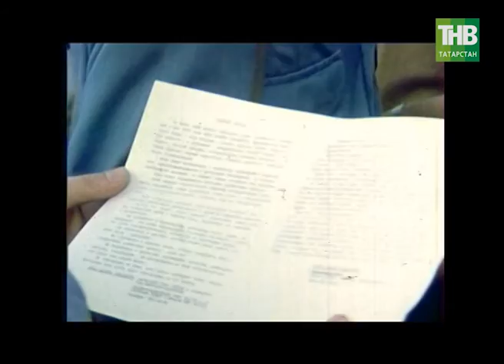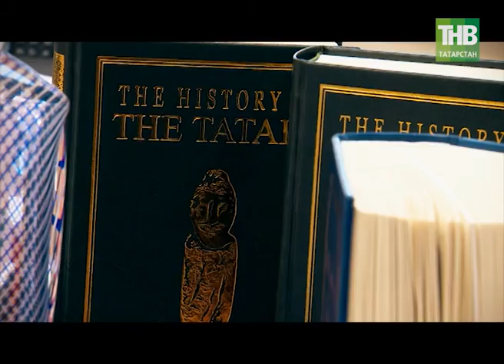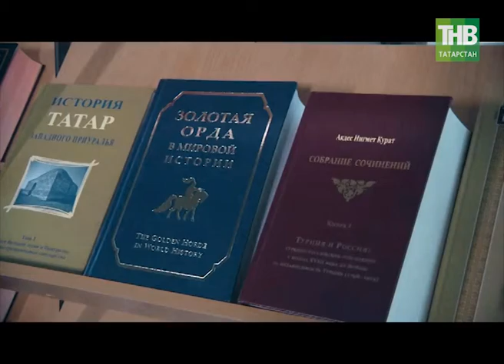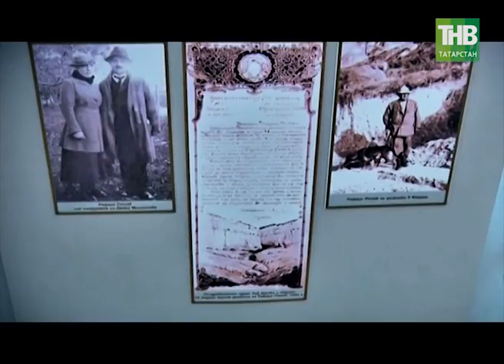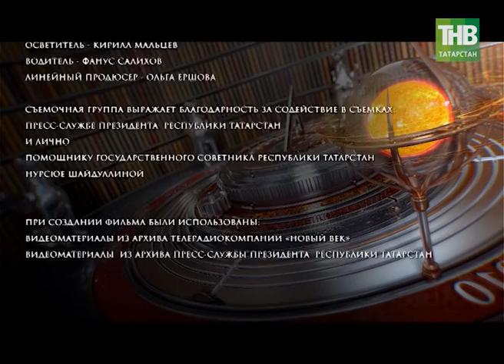Одинокий берег Рафаэля Хакимова. Соотечественники/Ватандашлар 28/06/17 ТНВ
Таяну ноктасы. В эфире: пн, вт, ср, чт - 19:00

7 дней. В эфире: вс - 19:30, 21:30

Координаты:
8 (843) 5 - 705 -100